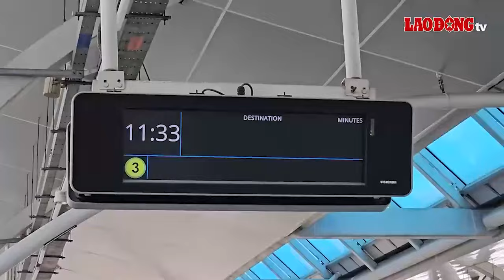Tin 20h: Bổ nhiệm Trung tá giữ chức Phó Giám đốc Công an tỉnh ở tuổi 39 | Báo Lao Động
BÁO LAO ĐỘNG | Tin 20h ngày 20.1: Trường học ở Hải Dương bị tố chi thưởng lễ, Tết cho giáo viên rồi đòi lại; Nhiều thanh niên đóng phạt vì uống bia, rượu ở tiệc tất niên còn lái xe; Thưởng Tết và lương giảm, người lao động thấu hiểu khó khăn với doanh nghiệp; Bổ nhiệm Phó Giám đốc Công an tỉnh 39 tuổi và một phó trưởng công an huyện;...

* Đường dây nóng: 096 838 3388